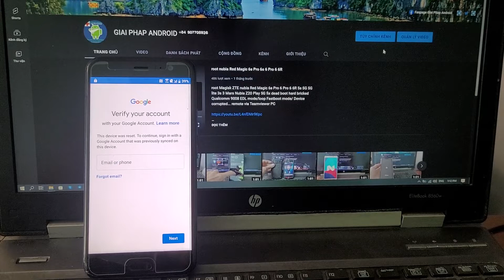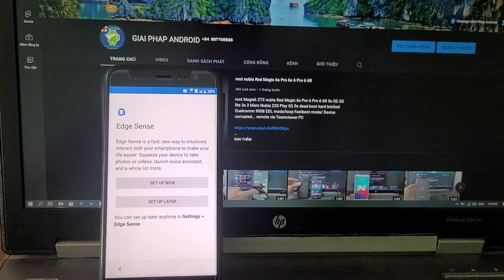remove FRP lock Google account HTC U11 U12 U12+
Xóa tài khoản Google, mở khóa mạng unlock SiM HTC 10 U11 U11+ U12 601HT Global/Eu/Đài Loan/TW/Softbank/Sprint...

Giai Phap Android - Android Solution VN
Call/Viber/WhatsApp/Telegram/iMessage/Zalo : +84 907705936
unlock SIM network - unbrick Hardbricked - remove Google account FRP lock online remotely via PC